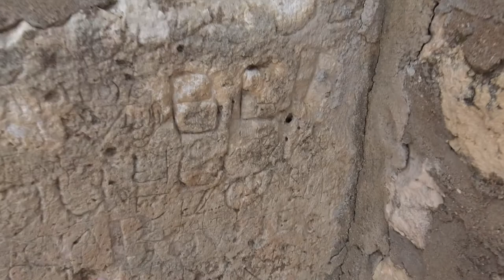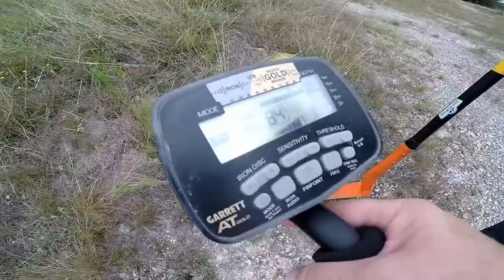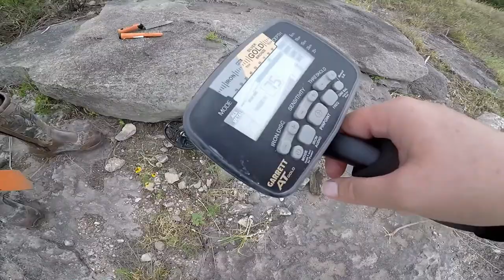Relics Found in River Metal Detecting Spanish Mission | The Booty Hunters Adventures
We are at a 1700's Spanish Mission in Texas called The Presidio de San Saba which was rumored to have been hiding Gold and Silver Bars... This was Built to help create Texas, as they pushed for the land and tried to Christianize the Indians! Rumors have Swirled about Treasure Map Found linking to this fort ever since a Gold Bar was Found that had been dropped when the Indians Raided and Burned it down! (James) Jim Bowie was actually there later Treasure Hunting for Gold and Silver! See this Awesome Fort, and Come with us while we're Metal Detecting and Magnet Fishing the River below the Fort! Also, we accidently locate the area James Bowie had a Shootout with the Indians and cool relics found there! Our Best Find in River actually Lead back to their 1700's Missionaries which was an AWESOME FIND and larger than they have in their Musem!  Great Kid Videos on How to get kids to Interested in History and Metal Detector Finds but we also are showing How To Magnet Fishing the River too!

Spanish Missions in Texas
Outdoor Videos Fun for Kids
Awesome River Finds
Metal Detecting the River Finds
Fun Videos for Kids to watch
History Videos for teens
Metal Detecting with The Booty Hunters
Treasure Hunting Videos
Treasure Seeking shows
Blonde Metal Detecting Youtube
Buried Treasure Found
Magnet Fishing Videos YouTube
Relics Found in River from Spanish Mission Metal Detecting with The Booty Hunters
Youtube Metal Detecting Videos 2022
Metal Detecting Videos Youtube